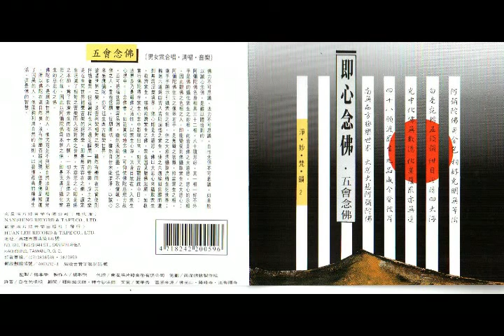妙蓮華CG-8502 淨妙梵韻 -即心念佛.五會念佛 02 南無阿彌陀佛~清唱版.mp4